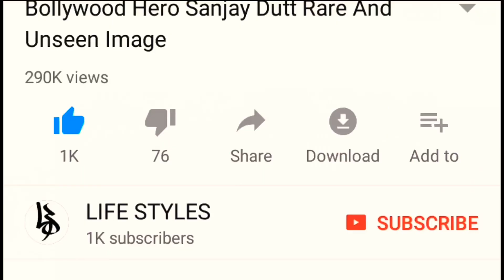Tanveer engineer copy // गाँव का क्रिकेट मैदान //village cricket field // Harry LIFESTYLE Vlog...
##Tanveerengineercopy##villagecricketfield##lifestyle##Vlog##desiLife VloginIndia Deshivlogs### Hindi Vlogs### Indian vloggrr#Lifestyle vlog...

Bollywood____

FOLLOW ME____

Music _ All song's are Used from No copy right music..
(NCS)...